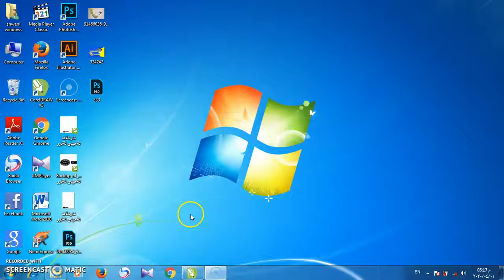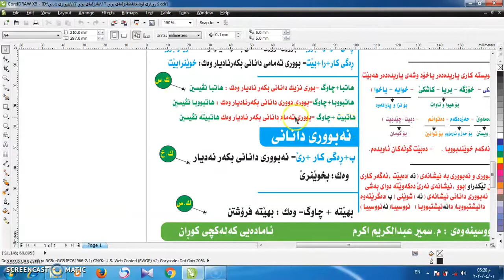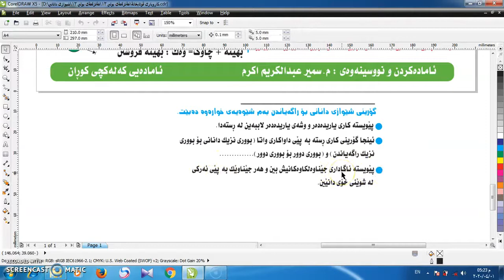ڕێزمانی کوردی پۆلی 12 شێوازی ڕێژەی دانانی وانەی دووەم Rezmani Kurdi Poli 12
مامۆستا سمیر عبدالکریم